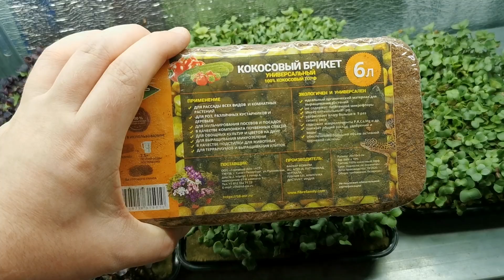МИКРОЗЕЛЕНЬ - КОГДА ВЫСТАВЛЯТЬ НА СВЕТ - БИЗНЕС НА МИКРОЗЕЛЕНИ 2022 - КАК ЗАРАБОТАТЬ ДОМА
Заказываю семена в Prosemena - ссылка на их Telegram - Ссылка на наш закрытый Telegram чат - Присоединяйся! И не забудь поддержать мой Youtube канал подпиской и лайком!

Оглавление видео:

0:00 - Вступление
0:18 - Всхожесть после прижима
0:42 - Когда выставлять на свет
1:59 - Как вытянуть микрозелень
2:58 - Где купить качественные семена микрозелени
4:10 - Как избежать появления плесени

Друзья, надеюсь мое видео вам понравилось и вы нашли ответы на все интересующие вас вопросы. Если я не смог ответить на какой то из них, напишите его в комментариях и я вам помогу.